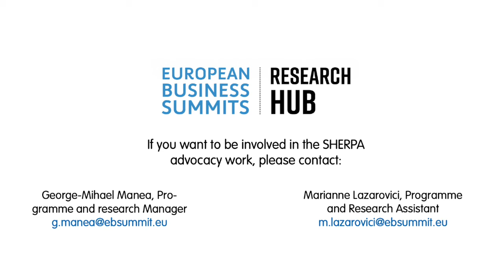SHERPA interview with ETAPAS consortium representatives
ETAPAS (Ethical Technology Adoption in Public Administration Services) is an EU-funded project that brings together Public Administrations, Digital Innovation Hubs, IT SMEs, Universities and Research Organisations as well as Industrial Players, so as to involve all points of view relevant to the project objectives:
1. Define a conceptual Responsible Disruptive Technologies framework to assess and manage the ethical risks of DT-based applications in the public sector and their potential social and legal impacts;
2. Design and develop a software prototype that enables ethical assessment of DTs in the public sector on the basis of the conceptual framework;
3. Validate the relevance and applicability of the whole framework, the indicators and relevant metrics to public administration processes via application to four real-life Use Cases.